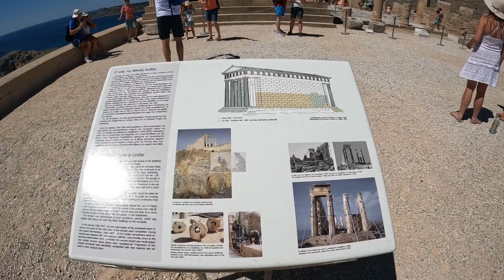Rodos - Acropole din Lindos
Insula Rodos - Acropole din Lindos (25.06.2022)